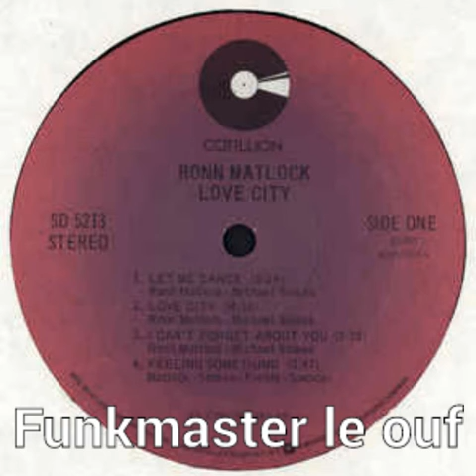Ronn matlock " you got the best of me "